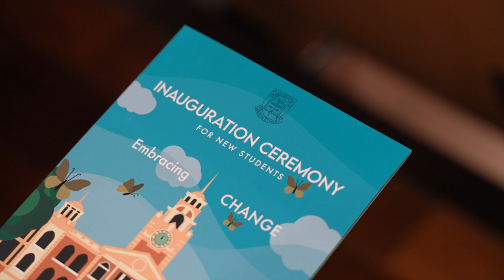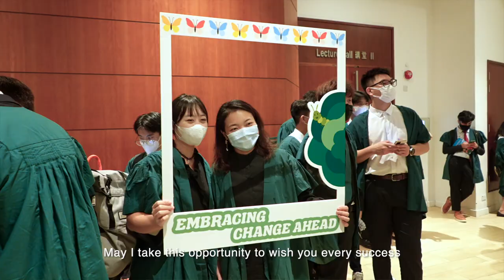Highlights of the Inauguration Ceremony for New Students 2022-23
New HKUers, how's it going? Adjusting to university life over the past few weeks may have been tough – but remember that challenges can be opportunities, so make the most of your journey at HKU! 💪 Check out these reminders from the Inauguration Ceremony, and keep embracing change!

開學至今已差不多三星期，相信各位 港大 新生都開始適應大學生活！🏫

👀立即重溫 香港大學 2022-23學年新生入學禮的精彩片段，繼續勇於擁抱轉變，迎接挑戰，好好享受大學生活！✨